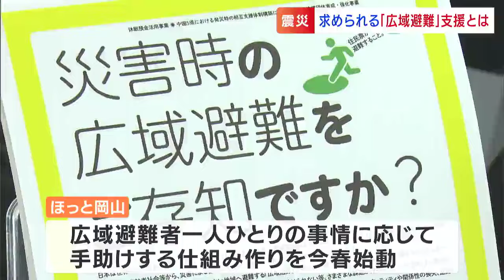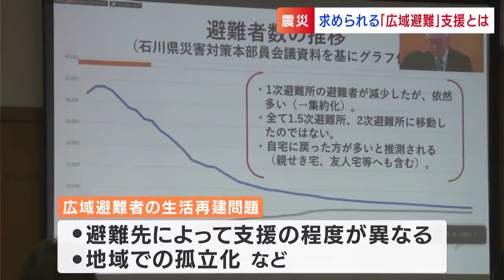「13年経っても忘れられない」東日本大震災をきっかけに岡山県に避難・移住 求められる「広域避難」支援とは【岡山】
この東日本大震災をきっかけに岡山県に避難・移住してきた人たちを支援する団体があります、「ほっと岡山」です。この春から新たな取り組みを始めることになったのですが、この団体が見据えるのは、南海トラフ地震の際にも求められる「広域避難」のあり方についてです。